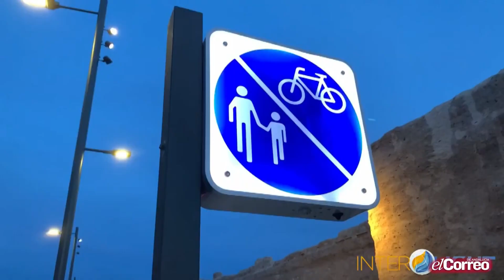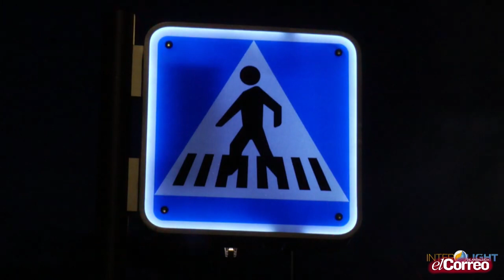Interlight, tecnología andaluza que evita atropellos